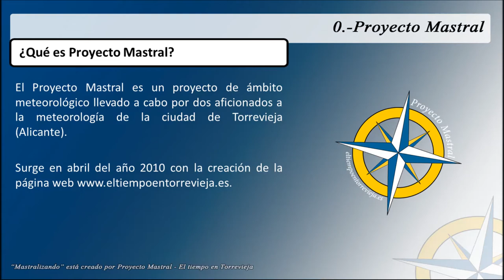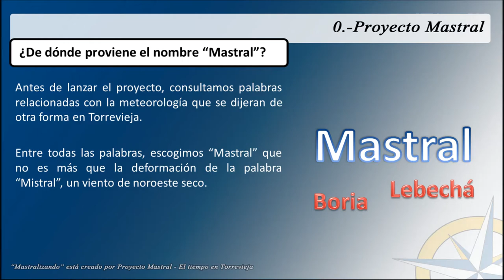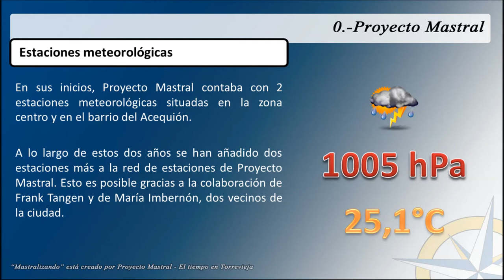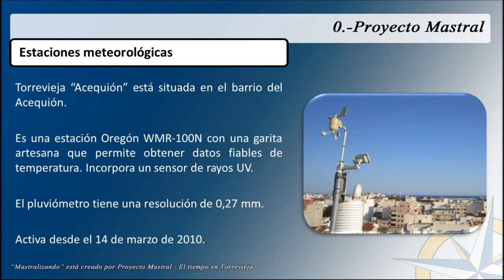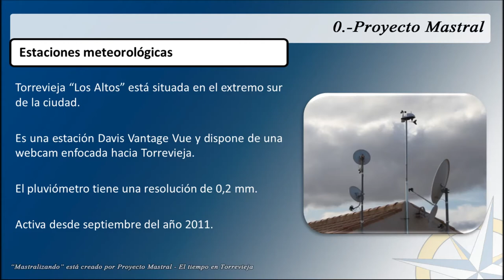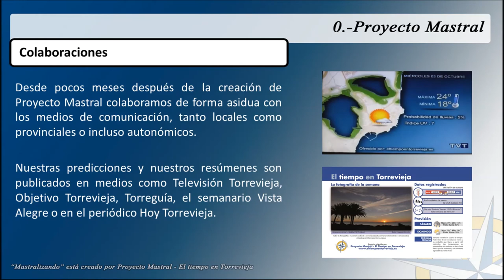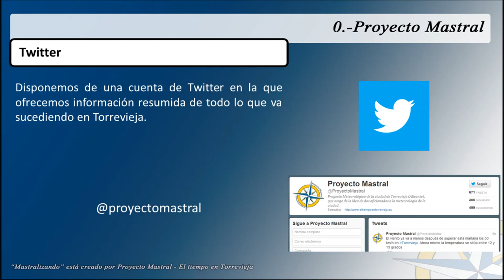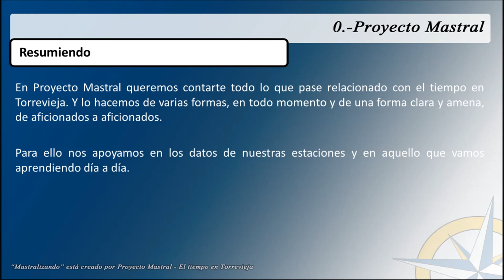Mastralizando. Cap. 0 - "Proyecto Mastral"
Capítulo 0 de la serie de vídeos "Mastralizando, hablemos del tiempo". En esta primera entrega hablamos del Proyecto Mastral, objetivos, componentes y lugares donde encontrar más información. Este primer capítulo nos sirve como prueba para la realización de futuras entregas en las que nos centraremos en la divulgación de la meteorología y la astronomía.